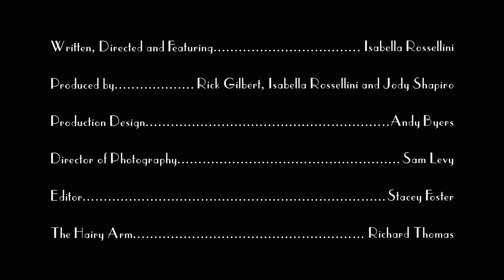Salmon - Seduce Me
The Salmon episode from Isabella Rossellini's "Seduce Me" series.